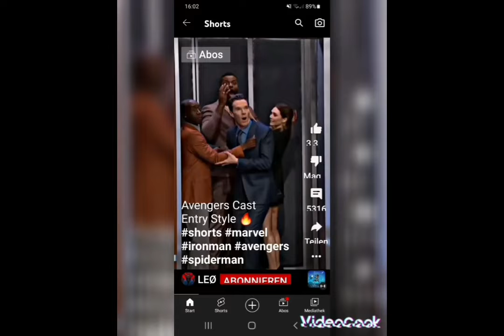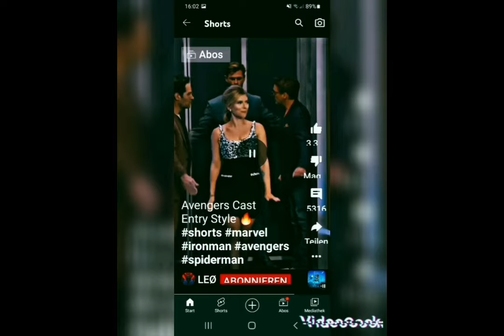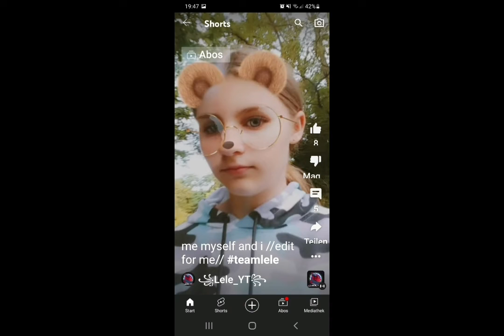teamellabella fürsonia teamlele teammarvel